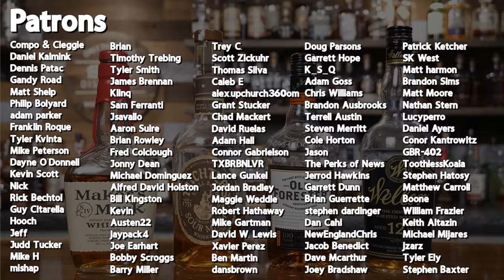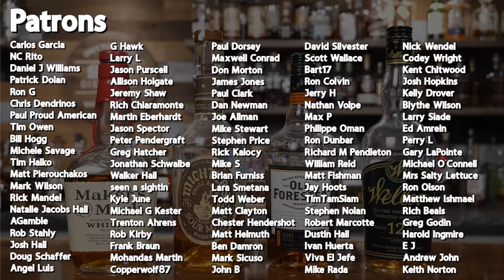These BUDGET Bourbons CRUSHED Weller 12 In A Blind